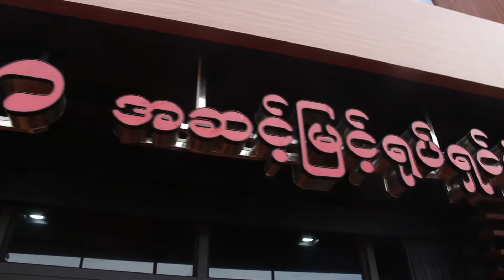Mingalar Cinemas short video